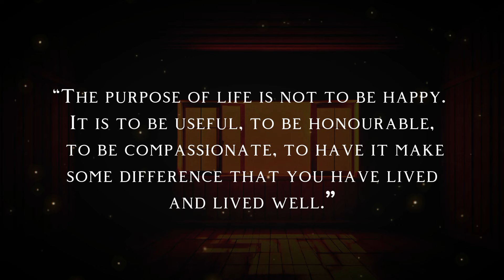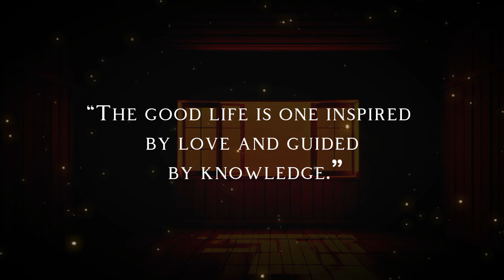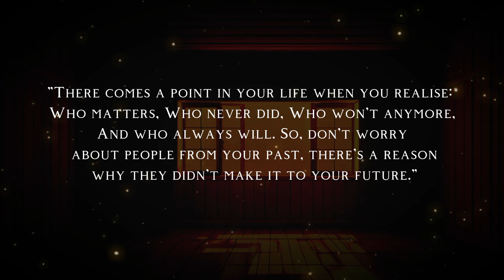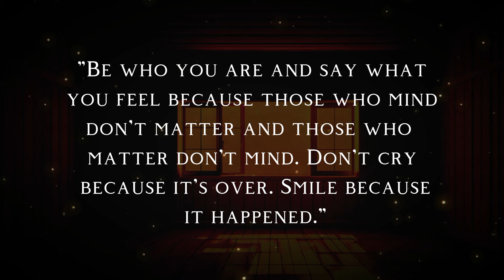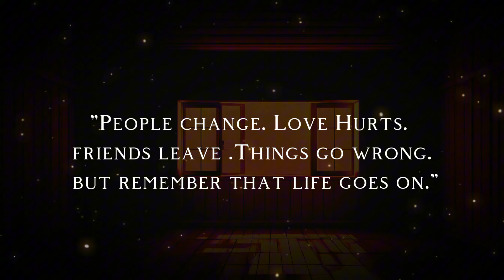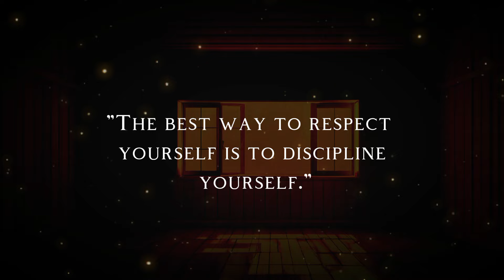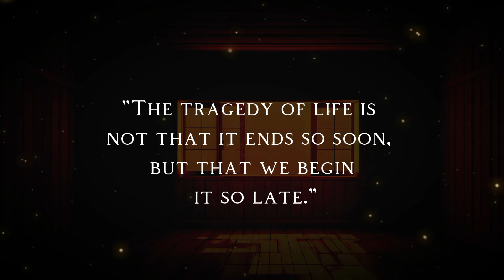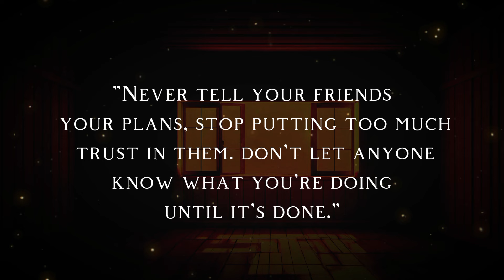100 Laws Of Life So You Don't Screw Your Life Up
100 Laws Of Life So You Don't Screw Your Life Up

In this video, we share with you the 100 Laws of Life to ensure you don't make costly mistakes and sabotage your journey. From inspirational quotes to valuable life lessons, these laws will motivate and guide you towards success. Don't miss out on this opportunity to learn and grow in your life.

quotes
laws of life quotes
best motivational quotes
100 laws of life
100 laws of life to stay happy
100 laws
life lessons
100 laws of life so you don't screw your life up like i did
100 life lesson
quotes about life
life quotes
laws of life so you don't screw your life up
motivational quotes
100 laws of life so you don't screw your life up
100 laws of life so you don't screw up
inspirational quotes
life lesson people learn too late
wisdom
life lessons quotes
motivation
motivation quotes
life changing quotes
success quotes
wisdom quotes
truth of life quotes
life quotes that hit hard
life quotes and sayings
philosopher quotes on life
100 laws of life
100 laws of life quotes
the 100 laws of life
100 laws of life so you don't have to
famous quotes
best quotes channel on youtube
inspirational quotes english

Voiceover Credits:

 ElevenLabs